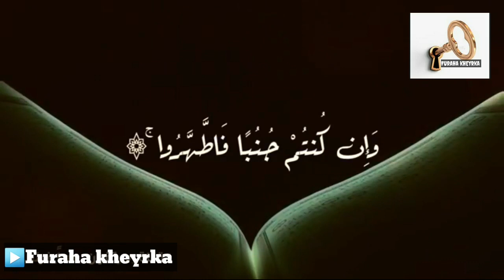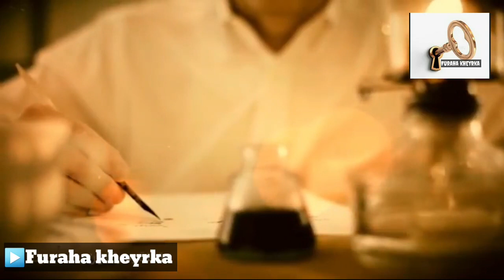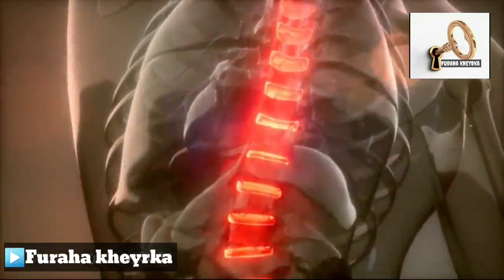digniin🚫 muxuu inooga rabey nabiga ﷺ in uu qofka seexdo asagoo janaabo qabo dawsho wacan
oo kamid noqo asxbta wanaagsan ee nagu xiran
inshaallah wax wanaagsn ayaan kala faidi doonaa